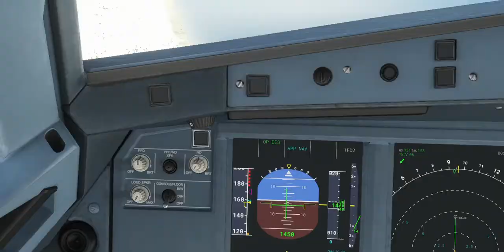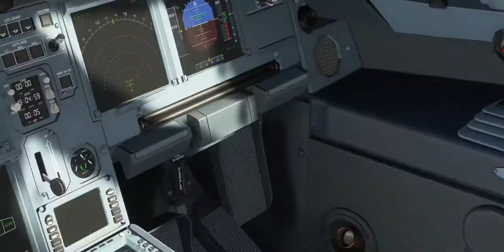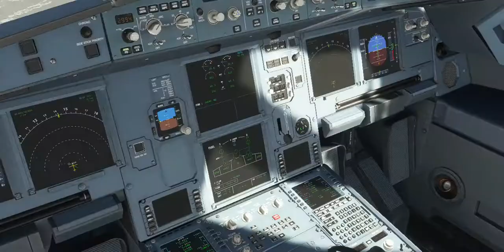Kangerlussuaq, Greenland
Lanmding at visual 09 forzen runway at Kangrelussuaq airport, Greenland at winter.